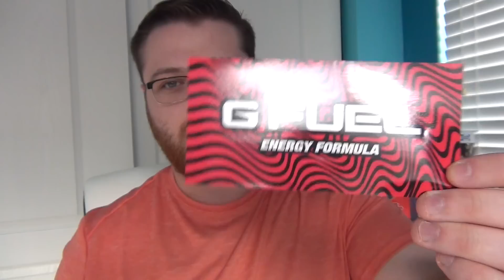New GFuel Releases!!! (Roman Atwood's Flavor, PewDiePie Shaker, Type 0 Flavor!)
What is going on guys! Welcome back to another video here on the channel! In todays video we will be taking a look at some new products that GFuel will be releasing in the coming weeks!